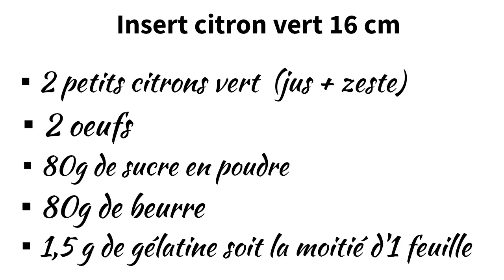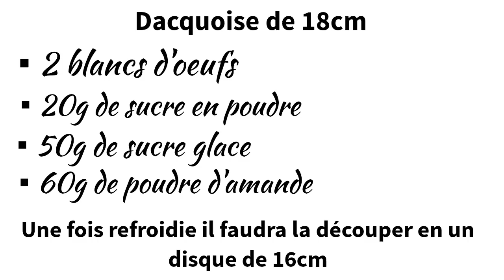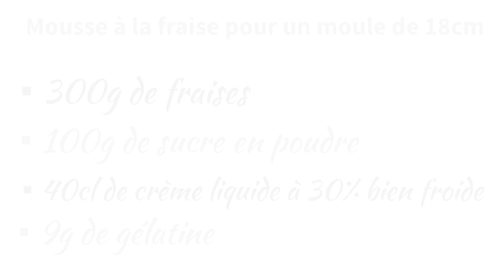Bavarois Fraise insert Citron Vert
N'hésitez pas à me suivre sur mon insta je publie des photos régulièrement en dehors de Youtube

L'insert citron vert d'après une recette de Pierre Hermé 16cm
2 petits citrons verts pressés
2 petits citrons vers zestés
2 oeufs
80g de sucre en poudre
80 g de beurre
1 g de gélatine

Dacquoise: 18cm
2 blancs d’œuf
20 g de sucre semoule
50 g de sucre glace
60 g de poudre d’amande

Mousse à la fraise:
300 g de fraises
100 g de sucre
40 cl de crème fleurette
9g de gélatine